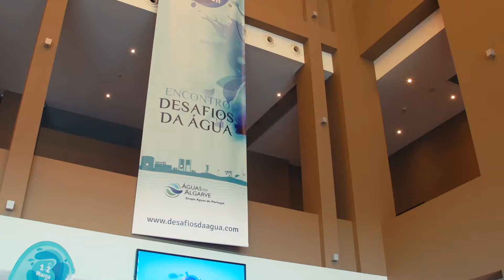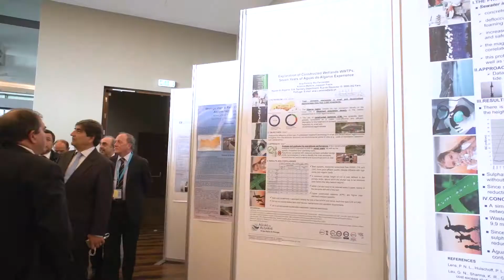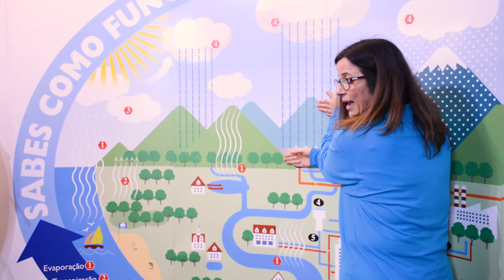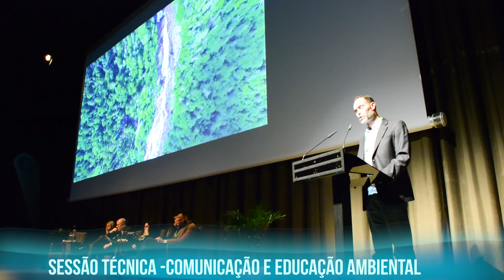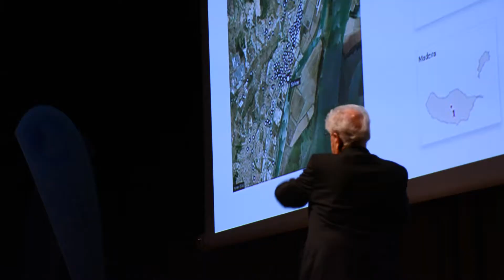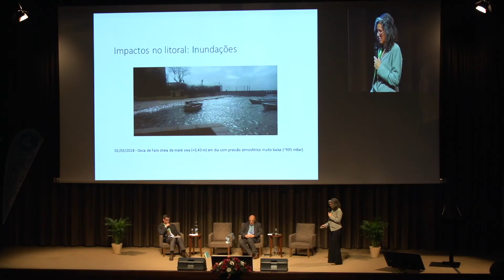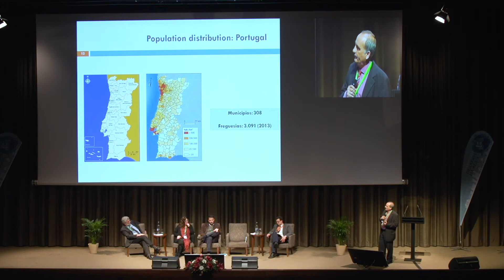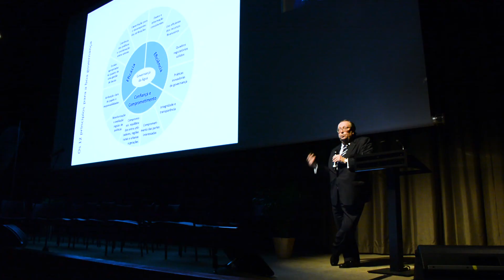Os Desafios da Água em imagens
Foram dois dias intensos de trabalho, introspeção, educação... e também de muita diversão!
Neste filme, apresentamos um resumo de todos os trabalhos e pessoas que por ali passaram. Testemunhos e emoções fortes para partilhar e quem sabe... mais tarde recordar!

Não deixe de ver!

Desafios da Água - Uma organização da Águas do Algarve